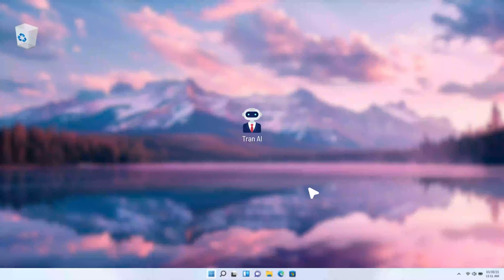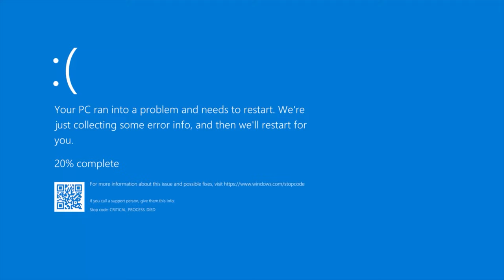TRẦN A.I. ĐI CƯỚP VIỆC | NTMN EP 32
Trần A.I. là một nhân vật ảo được phát triển bởi AI PRODUCTION AGENCY UNIKON

⚠️ Toàn bộ nội dung trả lời của Trần A.I. được tạo trực tiếp trong quá trình cuộc phỏng vấn diễn ra

⚠️ Video có một số nội dung được lấy cảm hứng từ show Xin Việc (by An Trương). Thông tin về show như sau

Có lẽ 90% chúng ta đã từng nghĩ về một tương lai xa, nơi A.I. sẽ cướp việc của toàn bộ con người rồi, nhưng liệu viễn cảnh đó đã đến gần chưa? Hãy cùng xem toàn bộ cuộc phỏng vấn trong NTMN EP 32 với khách mời là Trần A.I. - một nhân vật ảo được phát triển bởi người Việt các bạn nhé.

Người Trong Muôn Nghề EP 32

🎙 Giám đốc tối cao: Trần Việt Anh - Founder & CEO Spiderum
⭐ Ứng viên: Trần A.I. (được thực hiện bởi AI PRODUCTION AGENCY UNIKON)
📜 Nội dung: Trần Việt Anh
🎥 Quay dựng: Đạt Nguyễn, An Hoàng, Khang
🎧 Âm Thanh: An Hoàng
🎞 Biên tập: Trần Việt Anh
🤳 Truyền thông: Hoàng Việt, Quỳnh Phương
️🎨 Thiết kế: Hoàng Long

00:00 - Intro
01:40 - Disclaimer
01:50 - Giới thiệu bản thân
03:50 - Thử thách khen sếp đẹp trai
06:06 - Fail #1
06:20 - Chuyện cười A.I.
08:12 - A.I. chữa lành
09:30 - Văn thơ A.I.
10:27 - Lên hoang đảo sẽ mang theo gì?
11:11 - Chương trình Anh Trai Say Xỉn
11:45 - A.I. có đe dọa công việc của con người?
14:00 - Kỹ năng cần có để làm việc việc với A.I.
15:38 - Môi trường làm việc hoàn hảo với A.I.
18:09 - A.I. bật sếp

Lắng nghe phiên bản audio của chuỗi podcast Người Trong Muôn Nghề tại: